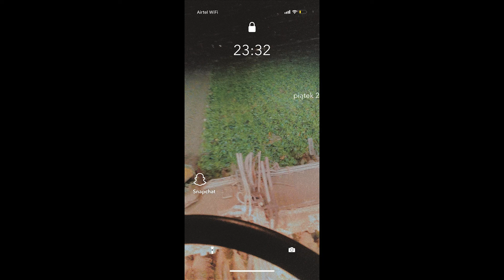365dni w 5 min czyli Podsumowanie Sezonu 2022